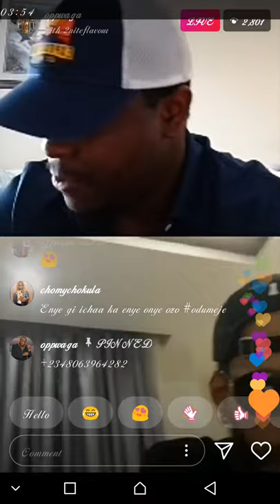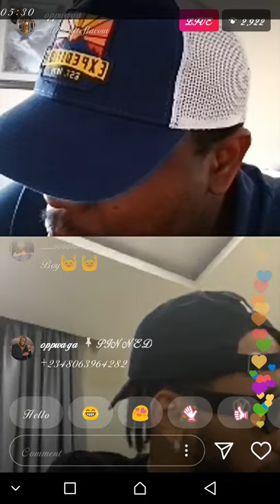Flavor x phyno x Wagga G IG live